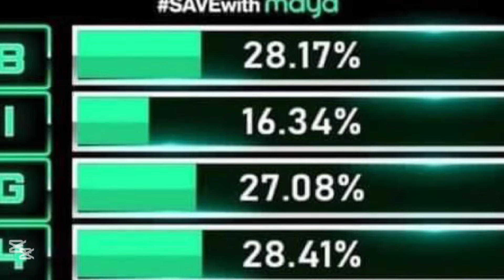KOLETTE NAGHIWALAY NA AT ANG KANYANG BOYFRIEND